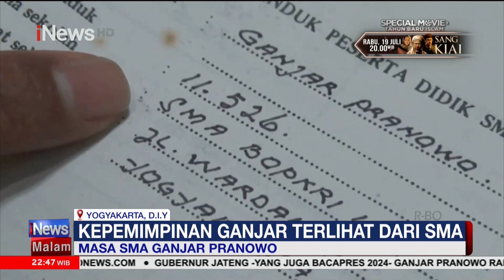Kepemimpinan Ganjar Pranowo Terlihat dari SMA